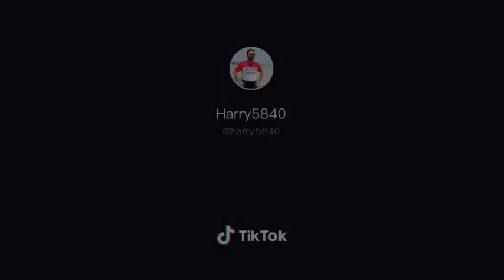ਮੂੰਹ ਤੇ ਮਾਸਕ ਪਾ ਕੇ ਵਿਆਹ ਚ ਪਹੁੰਚਿਆ ਕੁੜੀਆਂ ਦਾ ਭੰਗੜਾ ਗਰੁੱਪ